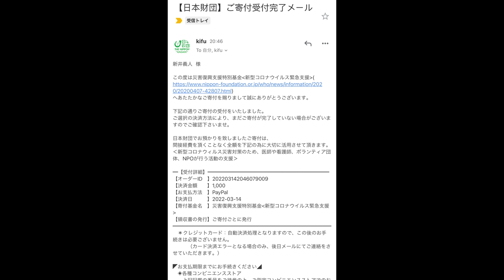青春の味である富士丸ラーメンはいつ食べても涙が出るぐらい最高に旨かった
今回は動画では初めてのラーメン富士丸東浦和店さんへ！
この富士丸さんの感じ最高なんだよなぁ…
他では味わえない【富士丸】という食べ物
みんなに愛されるのが食べたらわかりますわ